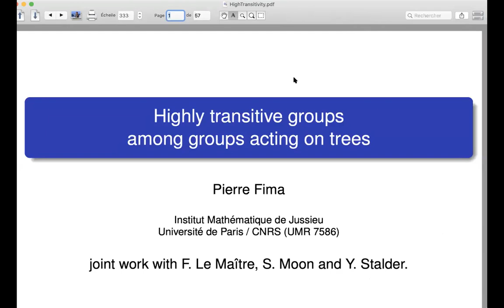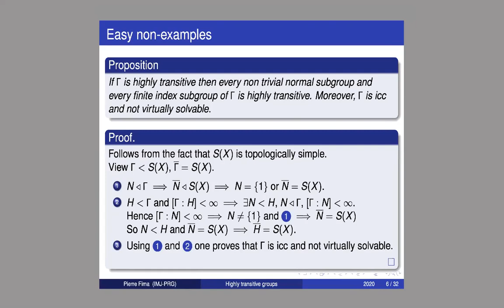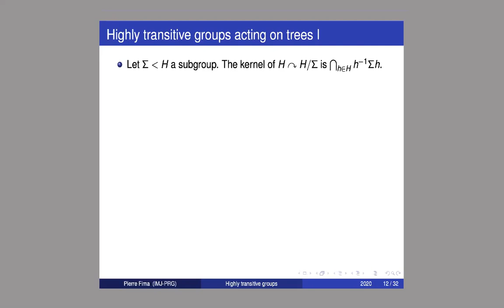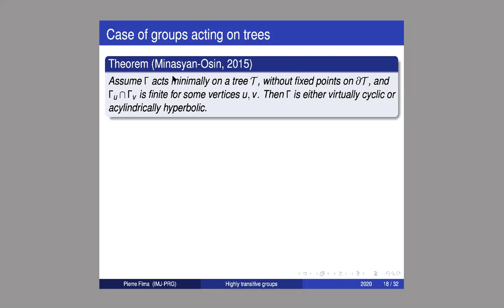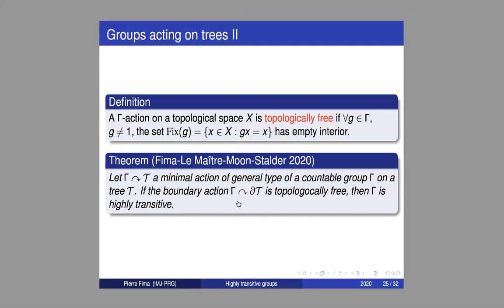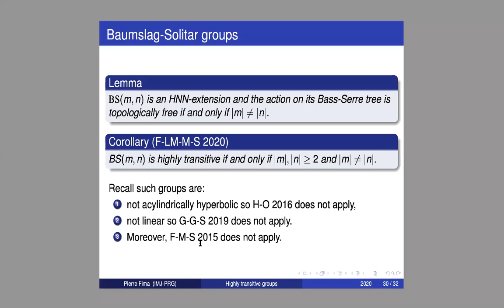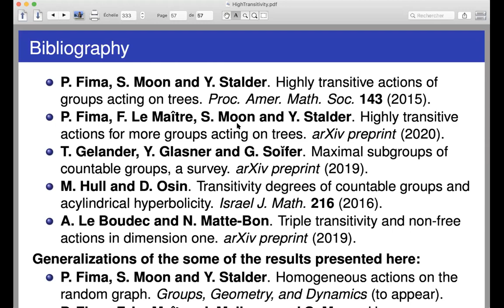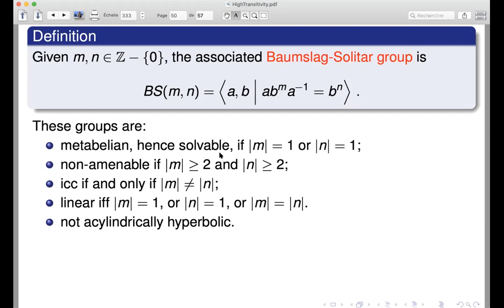SMUD seminar: High transitive groups among groups acting on trees By Pierre Fima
Speaker:
Pierre Fima
Title:
High transitive groups among groups acting on trees
Abstract:
After an introduction on the topic of highly transitive groups and groups acting on trees, I will present a joint result with F. Le Maître, S. Moon and Y. Stalder characterizing which groups acting (in a non degenerate way) on trees are highly transitive.